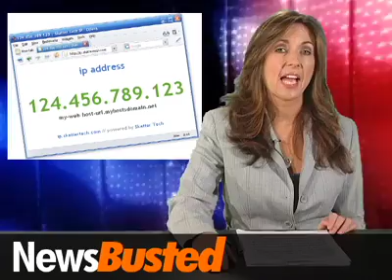NewsBusted 2/18/11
Topics in today's show:

-- Majority doesn't want 4 more years

-- Obamacare to cost 800k+ jobs

-- EU to bail out Portugal?

-- Internet running out of IP addresses

-- Obama quits

-- Airlines offer free Facebook access

-- Penthouse to offer 3D, hi-def porn network

Starring: Jodi Miller
Director: Bruce Roundtower
Executive Producer: Matthew Sheffield

Text 'NewsBusters' to 85944 to make a $10 contribution to keep 'Busted going strong.

NewsBusted is a comedy webcast about the news of the day, uploaded every Tuesday and every Friday.

If you like the show, be sure to tell your friends and family!

Feel free to post your comments on this video, we love them. We also love seeing how many people won't read this disclaimer and realize the laughtrack is a joke itself.

Think you're funny? Send your (short) jokes to newsbusted at dialognewmedia.com. If we use them, we'll pay you USD $50 for each one.